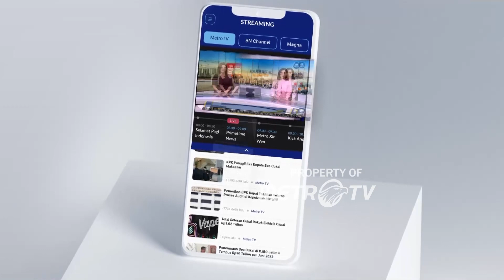Unjuk Rasa di Parlemen Georgia Saat Bahas RUU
MetroTV, Para pengunjuk rasa berkumpul di luar parlemen Georgia pada hari Senin ketika anggota parlemen berkumpul untuk sidang komite guna membahas usulan undang-undang yang dianggap oleh para kritikus sebagai ancaman terhadap kebebasan media dan aspirasi negara tersebut untuk bergabung dengan Uni Eropa.